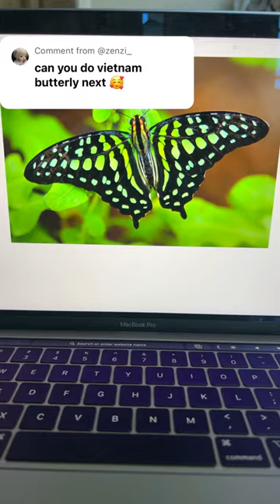Painting a Tailed Jay Butterfly